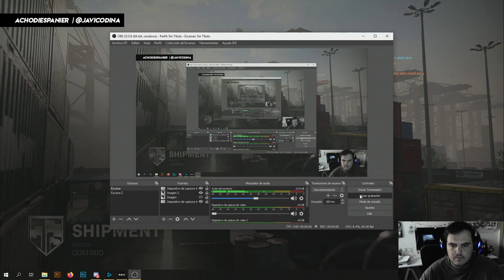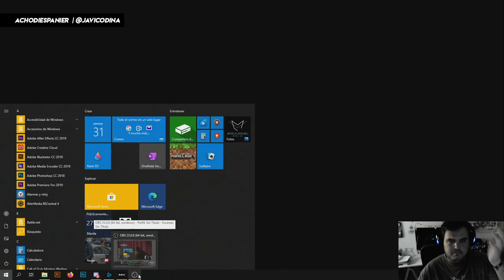COD:MW | "HARDCORE!" | Gameplay